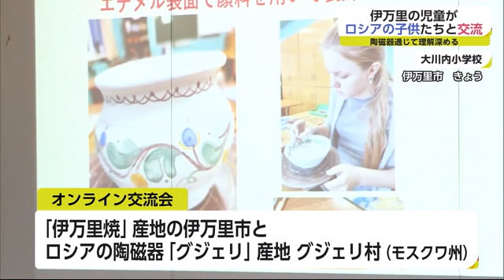国の歴史などを知る 小学生がロシアの子どもたちとオンライン交流【佐賀県】 (21/12/20 19:10)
伊万里市の小学生がロシアを代表する陶磁器「グジェリ」の産地の子供たちとオンラインで交流し、お互いの地域について紹介し合いました。

児童：「伊万里焼は３５０年前に大川内山で作られるようになりました」
このオンライン交流会は伊万里市と、ロシアを代表する陶磁器「グジェリ」の産地であるグジェリ村（モスクワ州）の子供たちが焼き物などの文化を通してお互いの歴史を知り文化や産業の発展につなげようと開かれたものです。

20日は大川内小学校の６年生１２人とロシアのグジェリ中等教育学校に通う１０歳から１４歳の１２人が参加し、お互いの言葉で自己紹介をしたあと地域の気候や産業などについて紹介し、理解を深めました。
児童：「自分の地域と違う行事などが多くあったところがビックリした」
児童：「ロシアだけじゃなく他の外国のことも調べて他の外国の子とも交流していきたい」